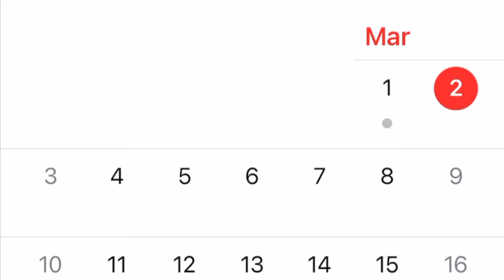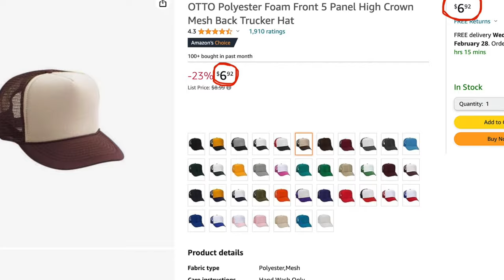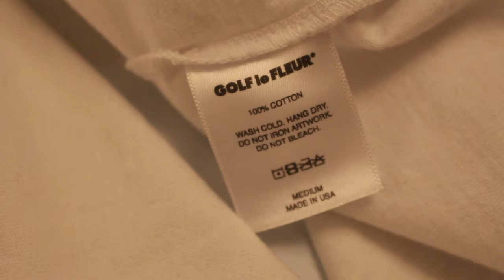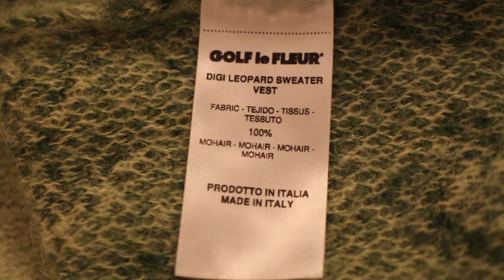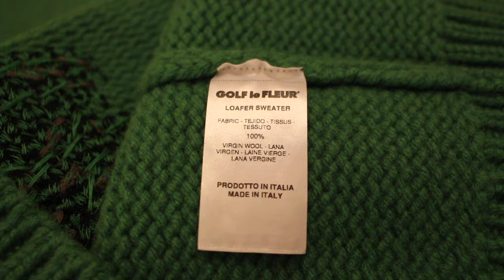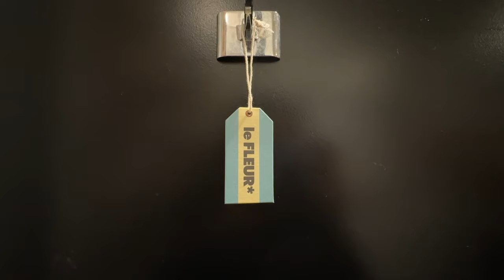GOLF LE FLEUR POP UP (PICKUPS)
A long time coming.. In this video, I discuss all of the items I purchased from the Golf Le Fleur pop-up event that took place in December 2023 in Culver CIty, CA. Banger video, or mid? Only time will tell.

Timestamps:
00:00 Intro
00:37 Trucker Hat
1:26 Flower Tee
2:05 Wrapping Paper smell
2:19 Sweater Vest
3:35 Old Vest comparison
3:58 Longsleeve Sweater
4:40 Anticipation
4:56 Hoodie
5:35 Tidbit on tags
5:50 Size Reiteration
6:02 Try-On